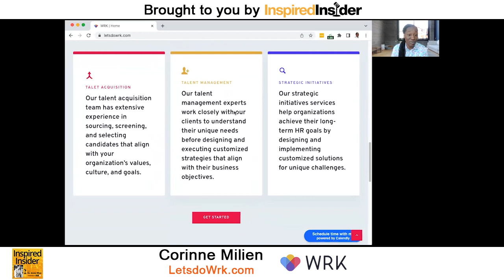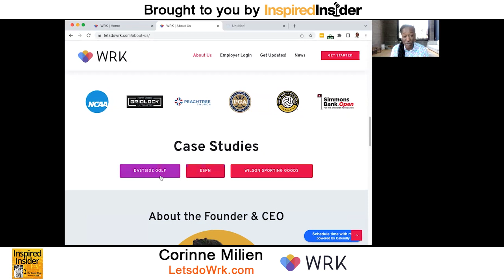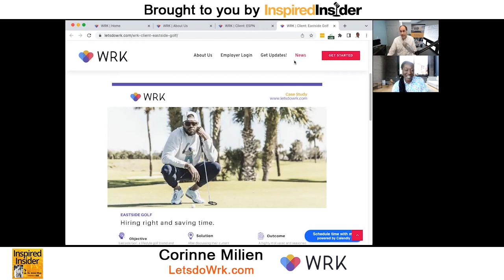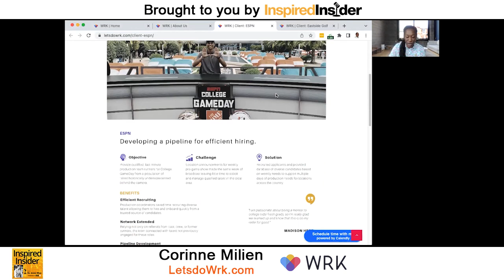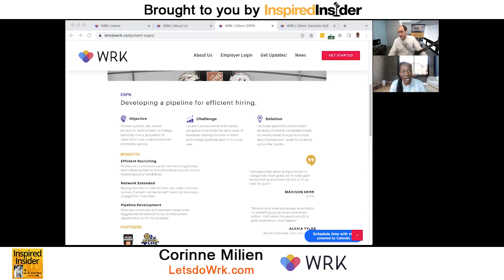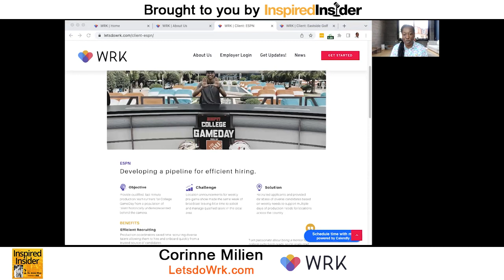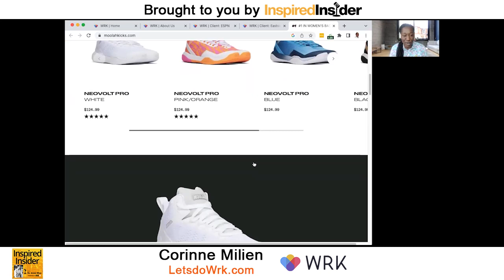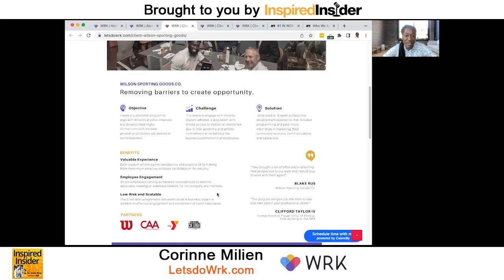[Top Women Leaders] HR and Staffing Solutions To Overcome Workforce Challenges With Corinne Milien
Corinne Milien is the Founder and CEO of WRK, a trusted talent acquisition and management partner for employers in sports and entertainment. She is a passionate and innovative leader with over 10 years of experience in sports and entertainment, specializing in optimizing human capital for organizations.

Corinne is an engaged civic leader and Co-founder of The Winning Edge Leadership Academy, a non-profit organization which empowers and elevates minority student-athletes and young professionals in sports, media, and entertainment. She is also an Advisory Board Member at BREAKTHRU Brands and a Certified ConvoX Facilitator and Design Board Member at Design Convo LLC.

Here’s a glimpse of what you’ll learn:

• [0:00] Intro
• [07:36] What services does WRK offer to its clients?
• [09:37] WRK’s customer success stories
• [10:53] Corinne talks about how her career has evolved as an immigrant woman of color
• [17:55] The lessons she learned from Pat Summitt and ESPN
• [24:25] Tips for creativity for entrepreneurs
• [30:16] Corinne’s reasons for starting WRK
• [37:31] WRK’s ideal customer profile
• [39:29] The questions she gets from heads of DEI of companies

Are you looking to increase diversity and inclusion in your workforce? How can you overcome bias and barriers for individuals historically excluded from traditional hiring practices?

According to Corinne Milien, simplifying HR operations is fundamental to achieving these goals. But how can this be done without additional costs? By enlisting talent acquisition and talent management teams — experts with extensive experience in sourcing, screening, and selecting candidates that align with the organization's values, culture, and objectives.

Join host Jeremy Weisz of Inspired Insider in a fascinating conversation with Corinne Milien, Founder and CEO of WRK, as they discuss her journey in providing HR and staffing solutions. Corinne explains the services WRK offers to its clients, how her career has evolved as an immigrant woman of color, WRK's ideal customer profile, and some of the questions DEI leaders at companies ask.